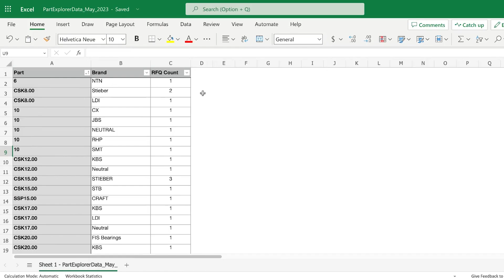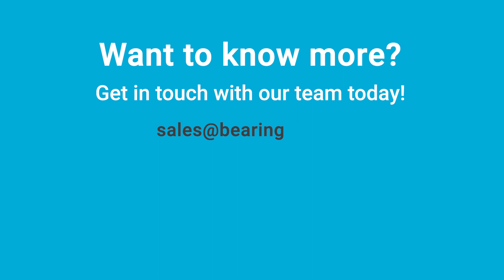Data Insights Bolt-On - BearingNet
Gain exclusive access to industry data dashboard on BearingNet. Compare inventory statistics or see what part numbers were enquired for last month!